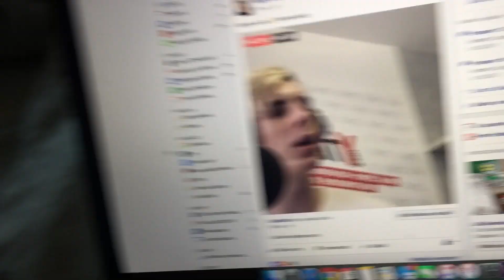NEDOSTANEME SA NA VIDCON!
Ďalšia obľúbená lokácia z GTA 5 v Los Angeles, tou je Griffith Observatory s výhľadom na celé mesto. Vybral som si ju na svoj VLOG MONOLÓG o aktuálnych udalostiach a výletoch po USA. Snažím sa vydávať aspoň takéto daily vlogy kým som tu :)

Random vlogy sú môj koncept denného vlogovania, kedy si vytiahnem iphone a pokecám s vami o aktuálnych témach a udalostiach okolo mňa. Bonusový materiál k hlavnému kanálu GoGoManTV.